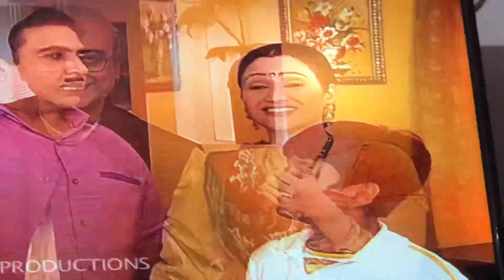tmkoc shorts jethalal daya